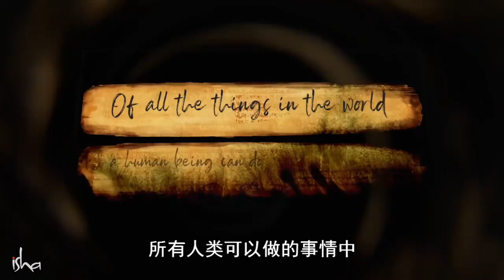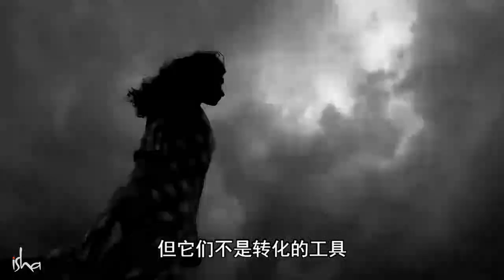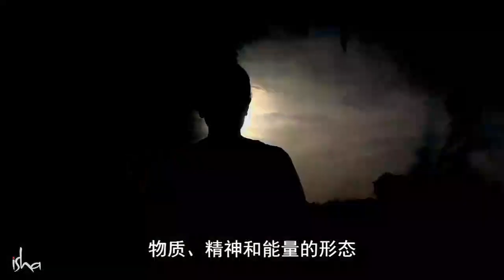帕坦伽利的瑜伽经——配乐版 | 国际瑜伽节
帕坦伽利(Patanjali)将瑜伽定义为“Chitta Vritti Nirodha”，这意味着如果你能平息行为过程和头脑的活动，你就在瑜伽之中。

这首圣歌，摘自帕坦伽利的瑜伽经，由Isha之声创作和演唱。